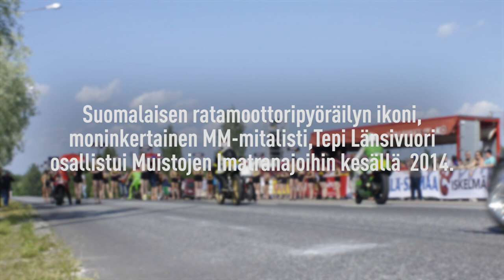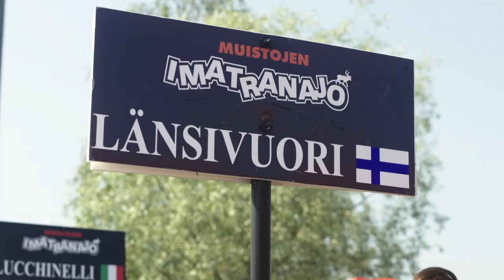Tepi Länsivuori Muistojen Imatranajoissa (Teknavi 2022)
Haastattelu ratamoottoripyöräilyn ikonin, moninkertainen MM-mitalistin, Tepi Länsivuoren kanssa Muistojen Imatranajoissa. Kilpailu nostatti Länsivuorella vanhoja muistoja pintaan.

Ennen vuoden 2014 Muistojen Imatranajoja, Tepi Länsivuori oli kisannut edellisen kerran Imatralla vuonna 1978. Paikalla oli kymmeniätuhansia ihmisiä, joiden seasta löytyy paljon Länsivuoren tuttuja ja kilpakumppaneita. Tapahtuma nimensä mukaisesti pistää muistelemaan vanhoja aikoja,